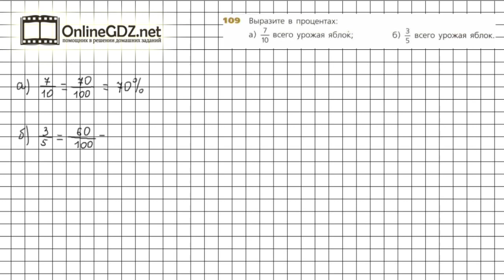Задание №109 - ГДЗ по математике 6 класс (Дорофеев Г.В., Шарыгин И.Ф.)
Номер 109 – необходимо выразить в процентах обыкновенные дроби. Надо привести дроби к знаменателю 100 и знать определение процента.